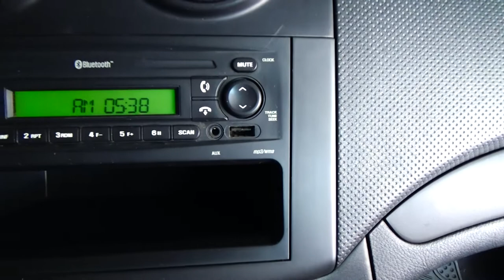Chevrolet / Aveo / 2018 - 5006